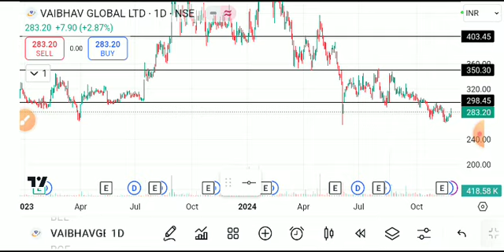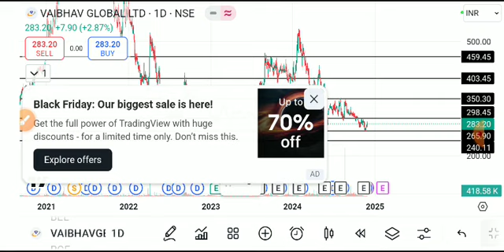vaibhav global share latest news today, vaibhav global shareanalysis, vaibhav globalsharelatest news